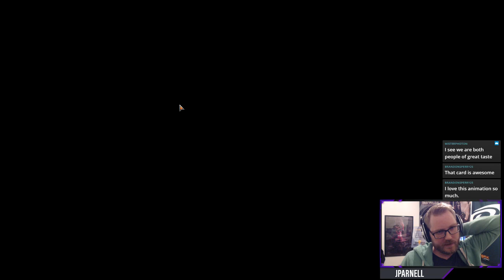Giant Fires | ELD Early Access | JParnell